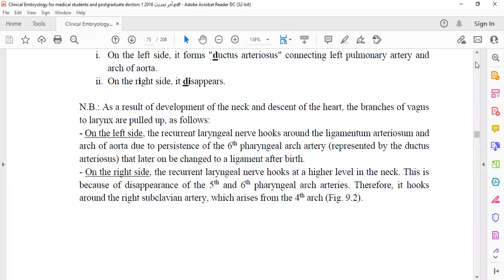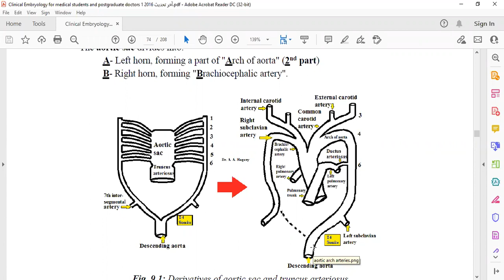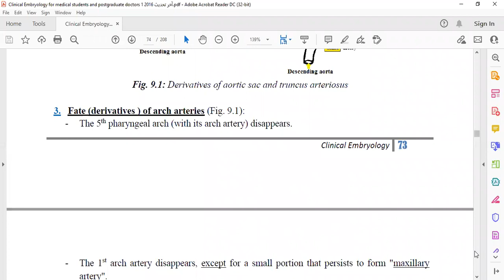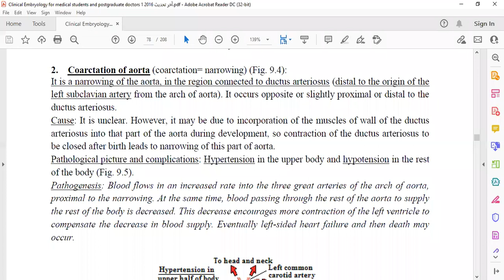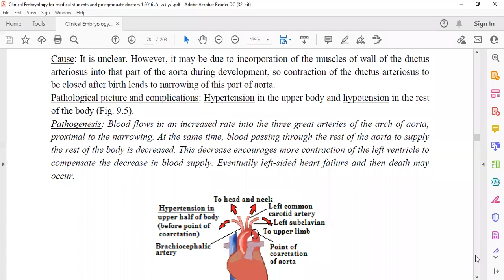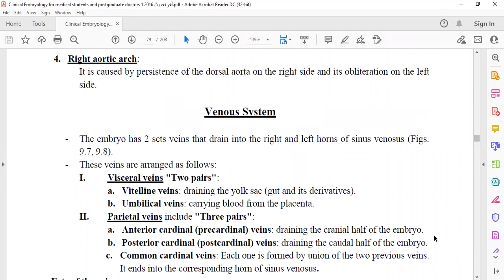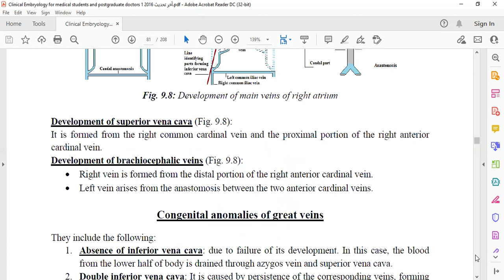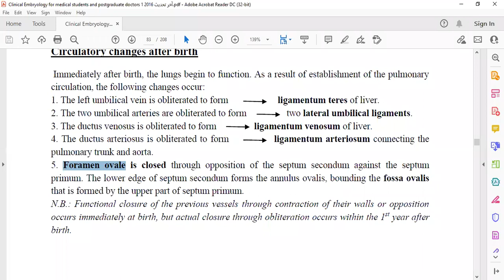Aorta and arch arteries embryology and anomalies Prof Abdelmonem Awad Hegazy أ.د عبدالمنعم حجازي